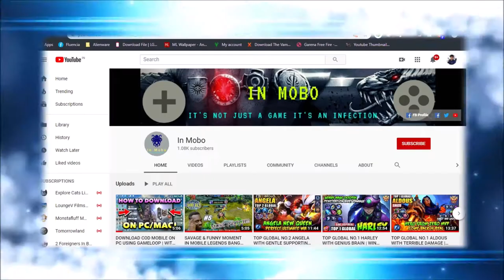COD MOBILE ALL SCORESTREAKS🔥 | KNOW ABOUT ALL SCORESTREAKS WITH EXPLANATION | IN MOBO